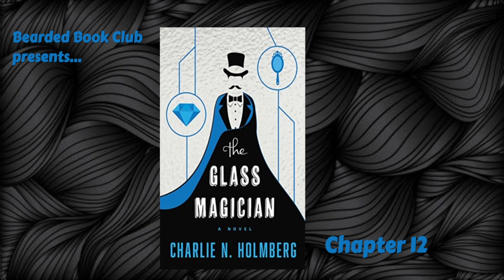Bearded Book Club: The Glass Magician - Chapter 12